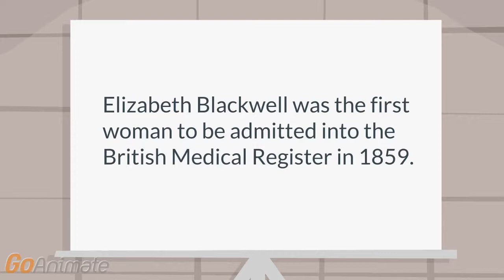British Medical Register | Who was the first woman in the British Medical Register?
Trivia: Elizabeth Blackwell was the first woman to be admitted into the British Medical Register in 1859.
medical video lectures, medical questions and answers, medical problems and solutions, medical treatment information, medical problems in the world, medical problem list, medical student interview questions and answers